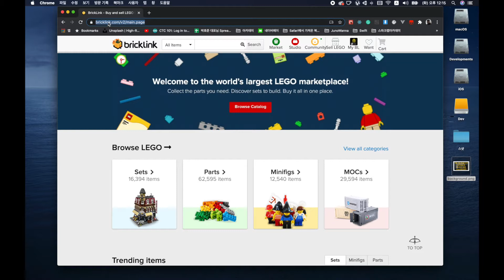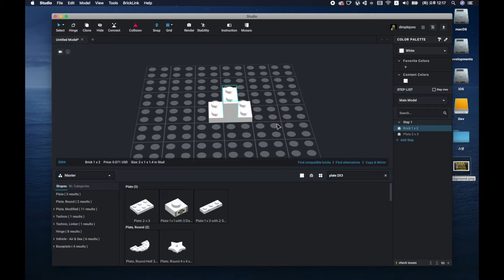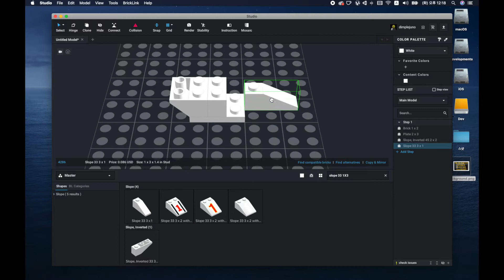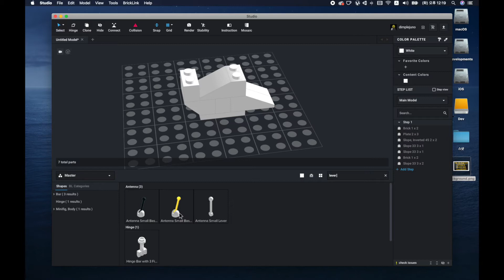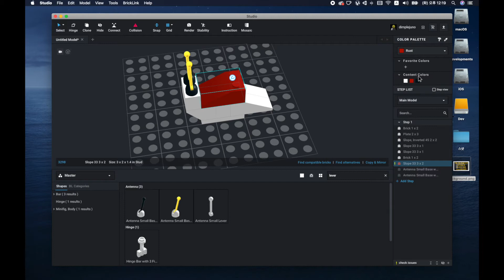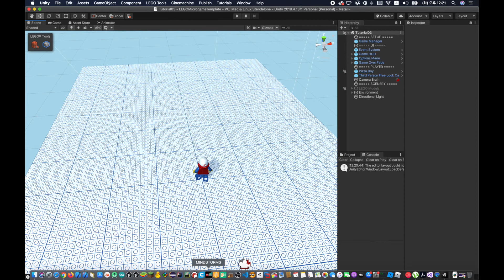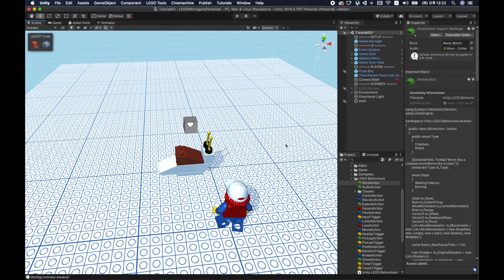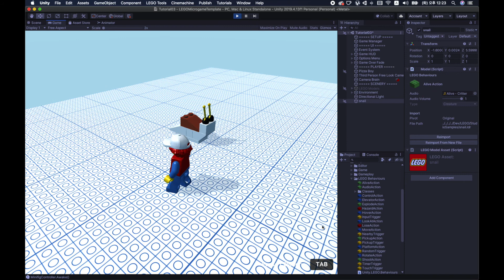대박!! 유니티와 레고가 만났다. 유니티 레고 게임 만들기 05 브릭으로 달팽이 만들기 : Unity LEGO Microgame 레고 브릭 스튜디오 소개(Brick Studio)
유니티레고 마이크로게임